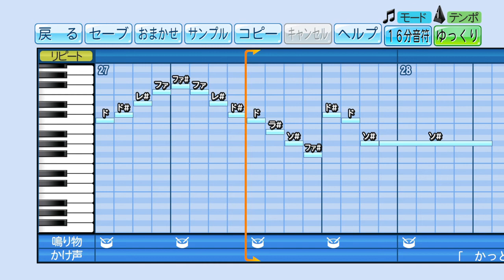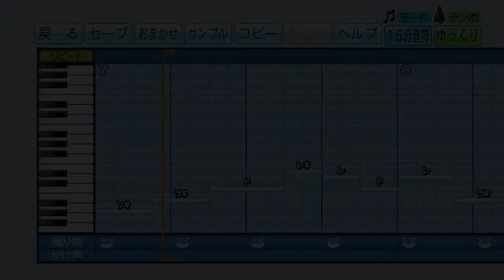【パワプロ】応援歌 HERO『Main Title』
【リクエスト】HERO「Main Title」
ドラマで使用されていたアレンジを参考にしました
ループが合わなくなるため、最後の部分を少し変更しています